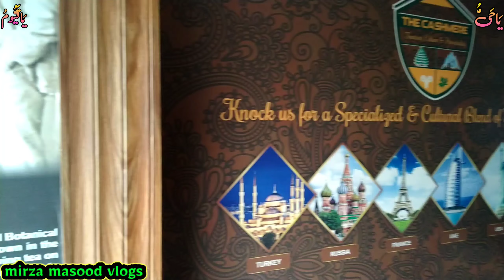MINI ENGLAND EXPLORING MIRPUR AZAD KASHMIR STREET FOOD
This video is special for the People who live in Uk and enjoy this video. Because in this video i explore the mini England Street Food. So FEEL FREE TO COMMENT LIKE SHARE AND SUBSCRIBE.